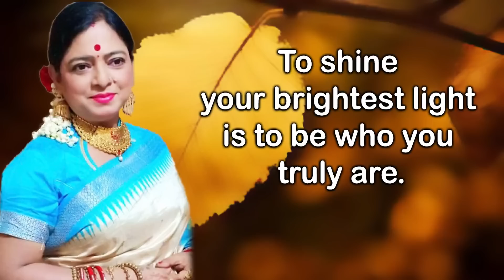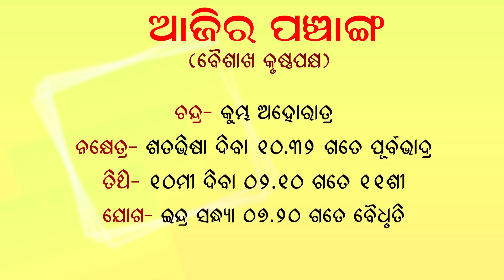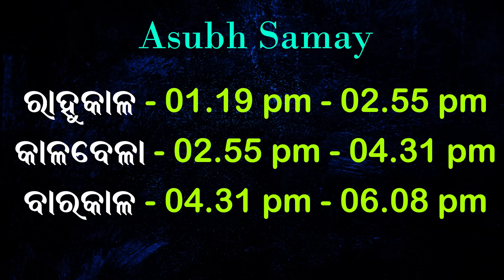Dr. Jayanti Mohapatra || Rashiphala || 06-May-2021 || Astrology & Ayurveda